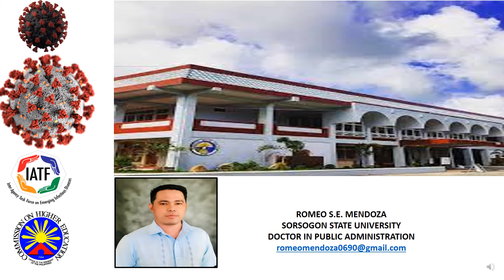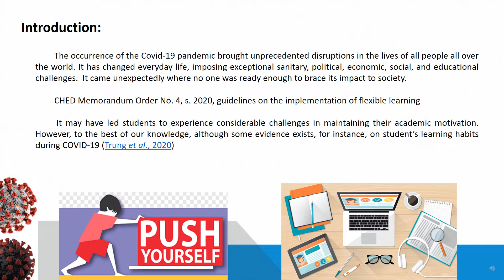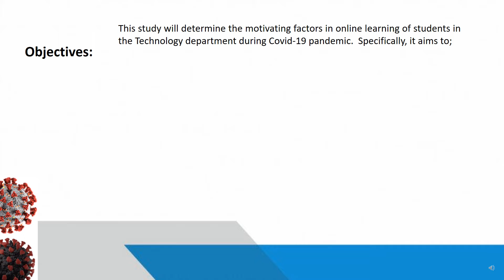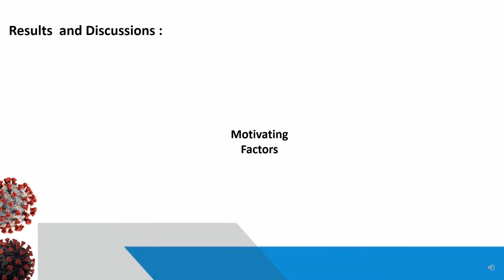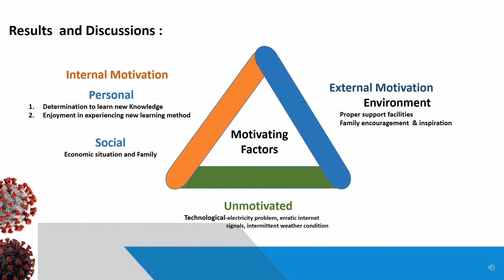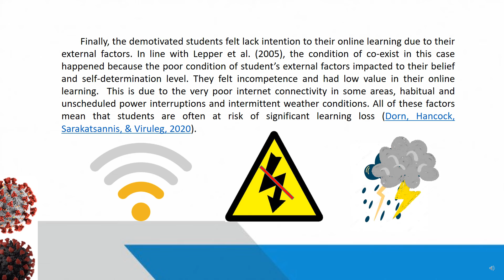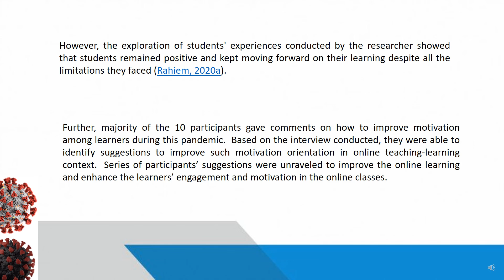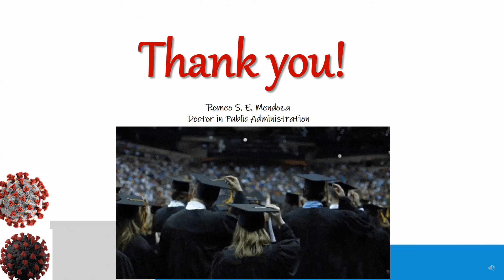Motivating Factors Amidst Covid 19 by Romeo Mendoza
Qualitative Research